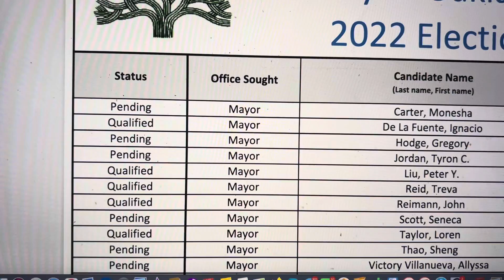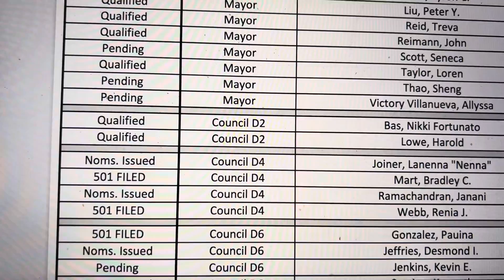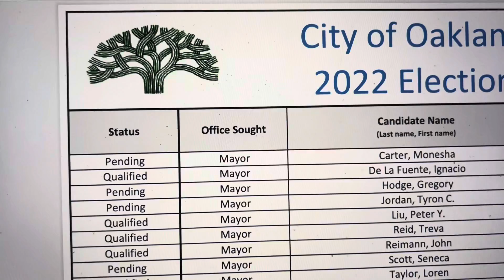City Of Oakland 2022 Election Mayor, City Council, OUSD, Auditor Candidates List - August 12 2022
City Of Oakland 2022 Election Mayor, City Council, OUSD, City Auditor Candidates List - August 12 2022 Read our new ZennieReport.com News